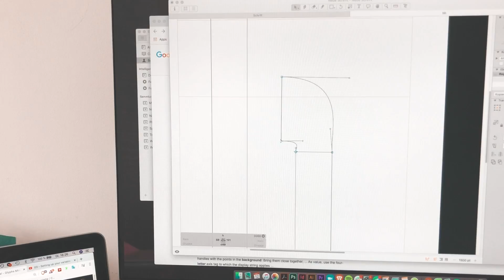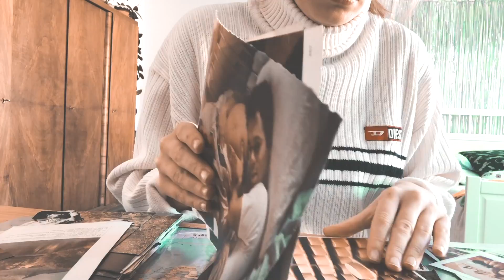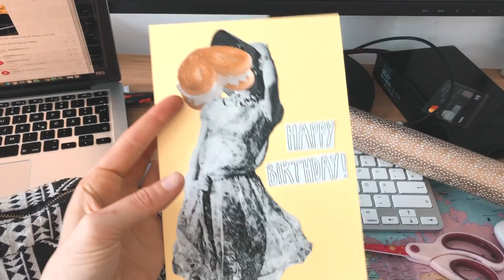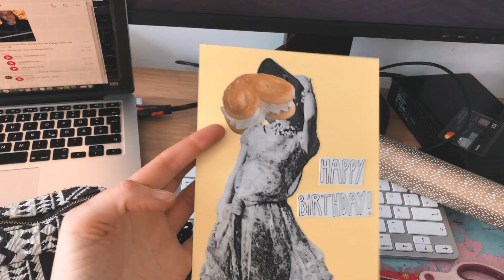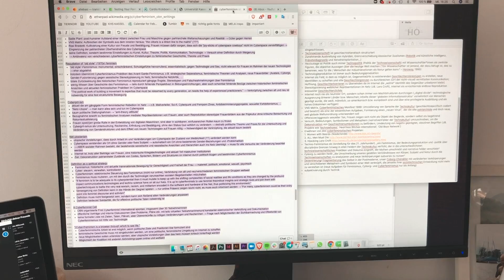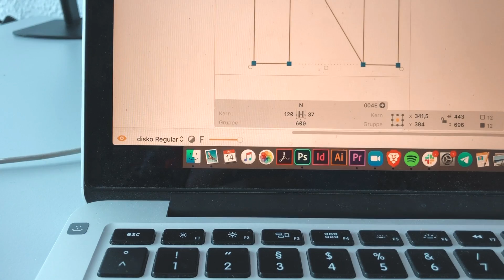Vegan Cheesecake, Ängste & Pommes-Shirts – Weekly Vlog 🍰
Cake and fries are all you need in life, oder?

✨TRANSPARENZ
* Dieses Video steht nicht in Zusammenarbeit mit Everpress, ich nutze lediglich gern die Webseite um einfach & ohne großen eigenen Aufwand Shirts zu gestalten.* Die Ohrringe wurden mir von Happiness Boutique kostenlos zur Verfügung gestellt.